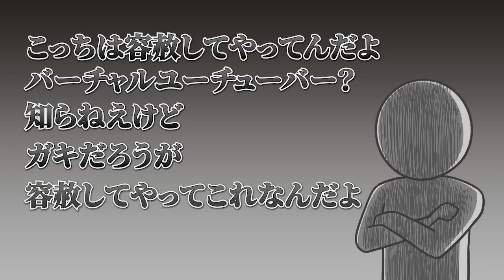ろふまおメンバーの耐性や奇行について話す剣持刀也【手描き】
(たぶん電気のシーン)

コロナで体調ガタガタになってました

このチャンネルは動画によって
絵のミスやガバ字幕が出てくることがあります。
（毎回気を付けているのですが）
どうか寛大な心でご容赦ください。

　　　　　シラシロ